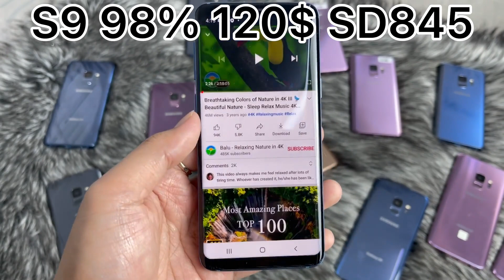Samsung S9 98% 120$ Ram4G 64G SD845 តម្លៃធូរៗ ម៉ាសុីនខ្លាំងៗ 5.8" 4G RAM Snapdragon 845 3000mAh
Samsung S9 98% 120$ Ram4G 64G SD845 តម្លៃធូរៗ ម៉ាសុីនខ្លាំងៗ
5.8" 1440x2960 pixels
12MP 2160p
4GB RAM Snapdragon 845
3000mAh Li-Ion
(តម្លៃអាចចរចាបានបង)រាល់ការទិញកម្រិត99% មាន កាស ឆ្នាំង ស្កីន ស្រោម (ធានា15ថ្ងៃ មានបញ្ហាដូថ្មី)
(  K1 ជាទំនុកចិត្តរបស់លោកអ្នក  )  លក់ចេញ  ទិញចូល  ដោះដូរសេរី  ម៉ាសារី
K1Phoneshop 💰មានបោះដុំ និងលក់រាយ💵 គរឿងបន្លាស់ទូរស័ព្ទ
👍គណភាព  🤝ទនុកចិត្ត  👀ភាពស្មោះត្រង់  ជាដេីមទុនយេីងខ្ញុំ
🚛🚛🚛🚛🚛ផញេីរបាន25ខេត្តក្រុង🚛🚛🚛🚛🚛
🤝🤝ទញដាច់ក៏បាន  | រំលស់ជាមួយ ÆON ក៏បាន
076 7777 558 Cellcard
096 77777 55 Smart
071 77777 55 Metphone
អស័យដ្ឋាន ផ្ទះលេខ 226Eo លេខ182 ហៅផ្លូវទេពផន ខាងកើត ស្តុប ទេពផន150M ជាប់នឹងកែងការាសឡាន